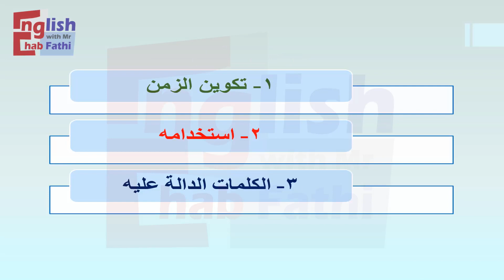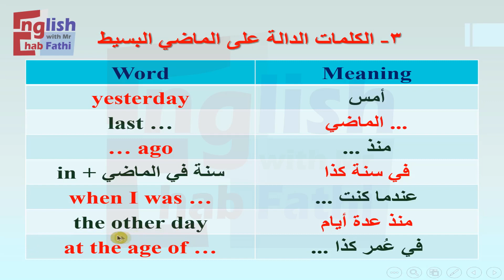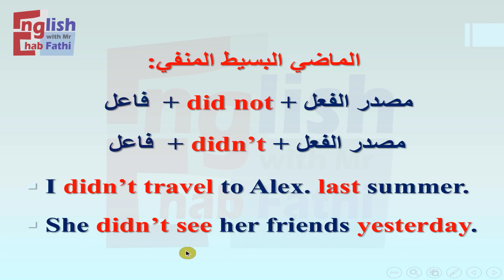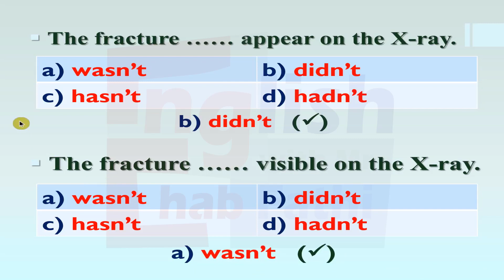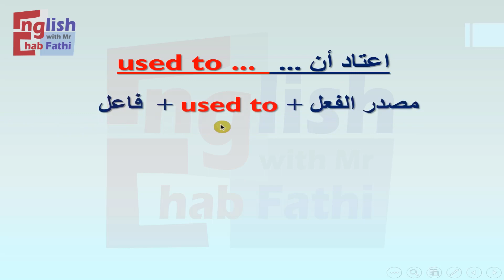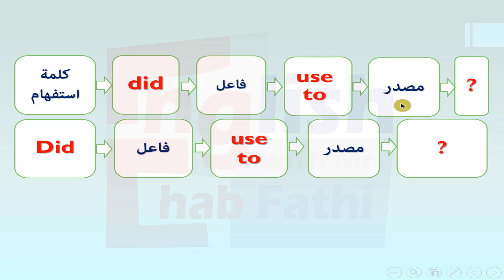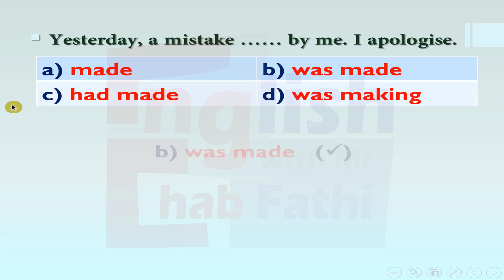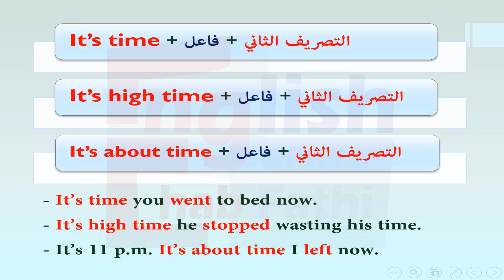أولى ثانوي 2022 | الوحدة الأولى - الجزء الأول | زمن الماضي البسيط The Past Simple Tense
شرح تفصيلي لزمن الماضي البسيط لطلاب الصف الأول الثانوي وما يعادلها - معلومات مهمة وطريقة جديدة لشرح الزمن وتبسيطه للطلاب - ما لم تسمعه أو تقرأه من قبل

صفحتي على انستجرام
صفحة English with Mr Ehab Fathi :

في انتظار تعليقاتكم وآرائكم.